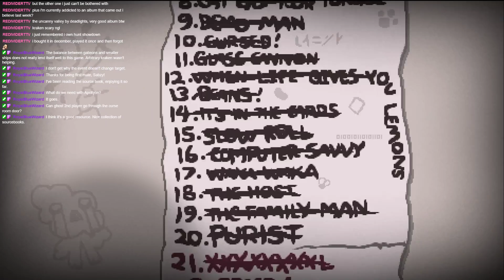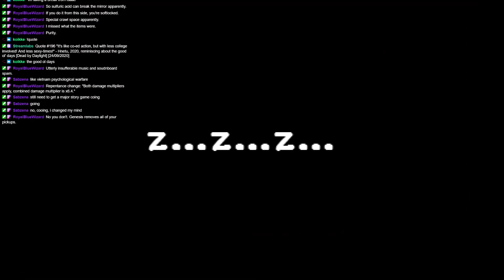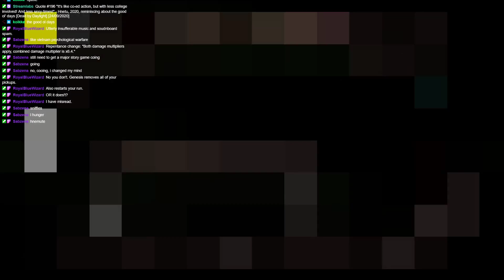Hnetu Plays The Binding of Isaac Repentance 70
Another friend unlocked!